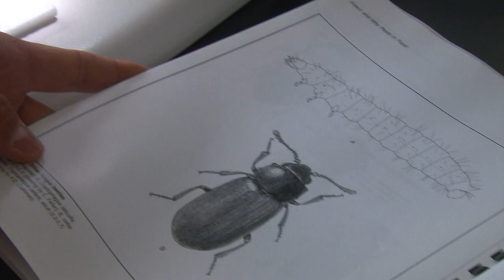Laboratorio de Fitoprotección